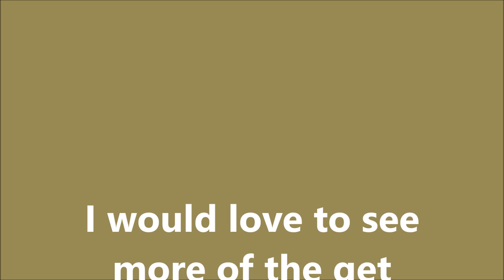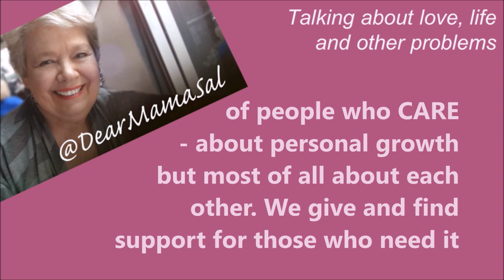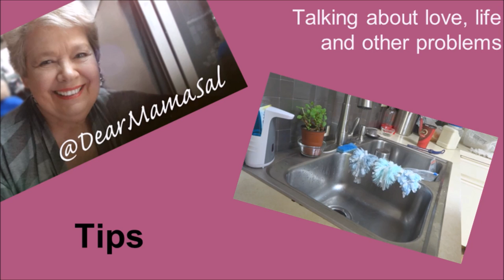Puzzles and Achievement - Put the pieces together ~ DearMamaSal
See your challenges as puzzles. Keep finding more pieces until the big picture emerges. It took me nearly a lifetime to stop smoking. How did I do it? I put the pieces together.